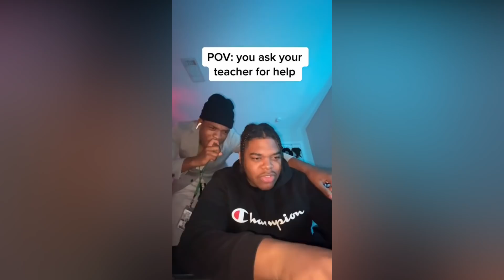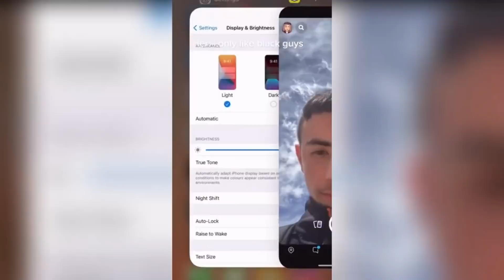Black TikTok🔥227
🔥Lace Front Brazilian Virgin Human Hair Wigs!🔥